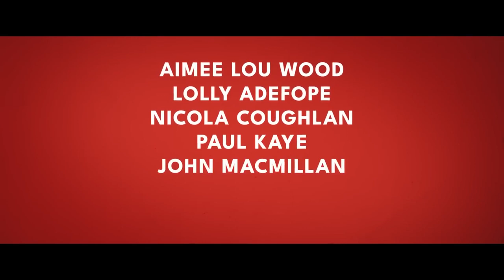Lou Wood, Nick Frost SEIZE THEM! Trailer 2024 Aimee